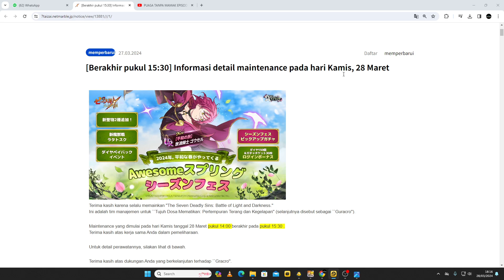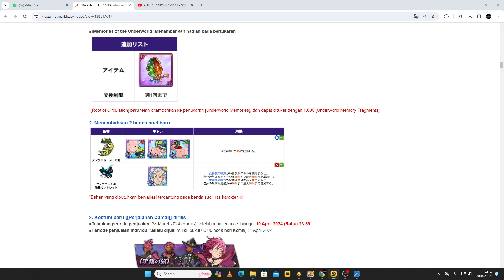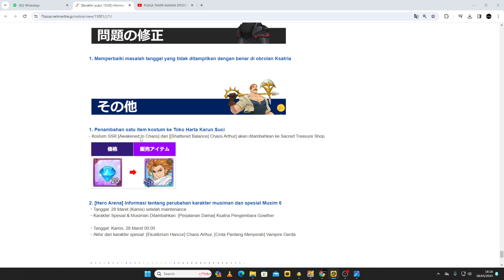Leak Collab Tate No Yusha !! Asli Ga Dikasi Nafas !! + Info New Fest Gowther - Seven Deadly Sins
Divice :
PC: Core I5 12400F
       SSD M2 Nvme 512 GB